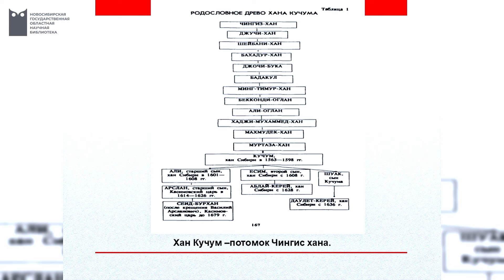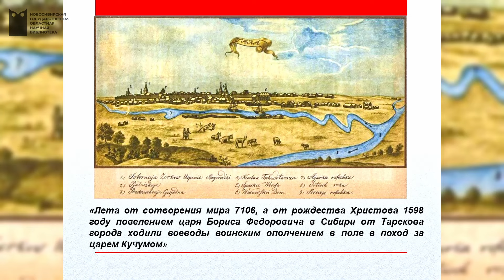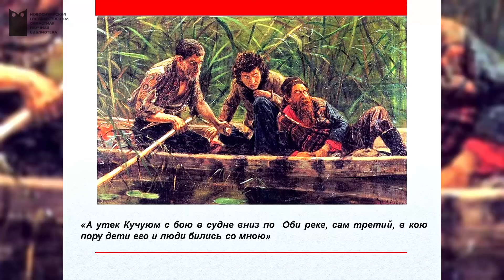Презентация книги «Ирменское сражение.1598 год»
20 августа 1598 года на речке Ирмень, впадающей в реку Обь, произошло сражение воеводы из города Тары Андрея Воейкова и хана Кучума правителя Сибирского ханства, закончившееся полным разгромом Кучума. Ныне это территория Ордынского района Новосибирской области.
Казалось бы, небольшое по своим масштабам сражение имело громадные последствия для дальнейшей истории Сибири. Владычество хана Кучума над бывшей территорией Сибирского ханства было полностью утрачено, от него отошли и присягнули на верность русскому царю почти все западносибирские кочевые и оседлые племена. Огромная территория от Урала до Оби вошла в состав Русского государства, которое перешло к дальнейшему стремительному продвижению на восток.
28 марта 2024 года.